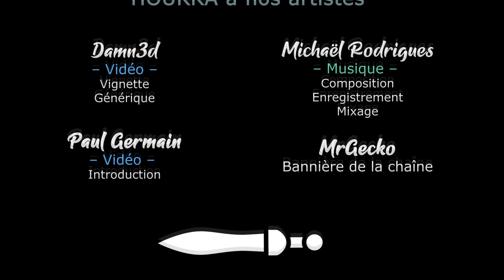#01 - BATTLE BROTHERS Anatomiste - Débuts difficiles pour les Corbeaux Noirs [FR]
Gaelden se lance sur Battle Brothers et vous propose une aventure avec les Anatomistes !

🎮 : Battle Brothers
Vous avez aimé ? Achetez chez notre partenaire !

- Ardarin
- Broudaff
- Mallevin
- Mangazore
- Zmoi6